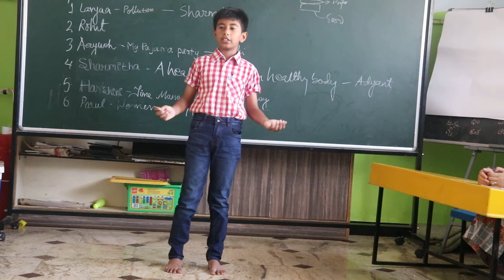Ayush on Pajama Party